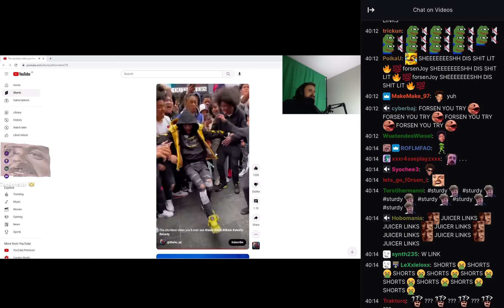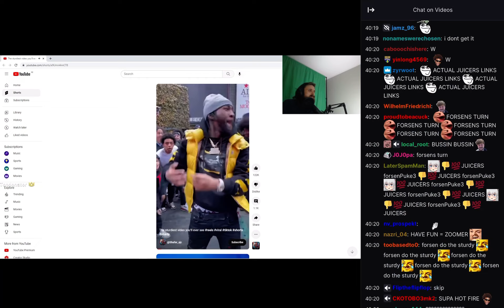Forsen reacts to zoomer shit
This is a archive of Forsen reactions that are classified as “Not Twitch Friendly”
Stream Date : 19, January , 2023